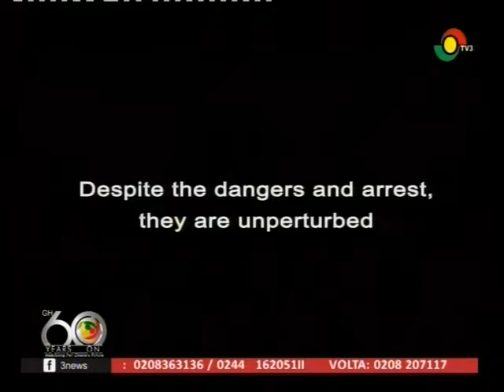Media coalition against 'galamasey' embark on 1M signature petition - 4/4/2017